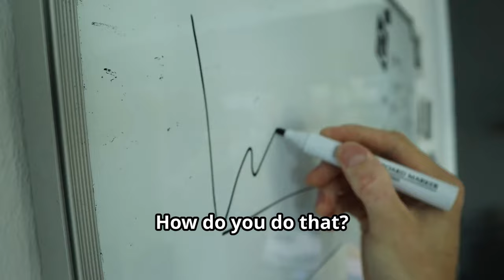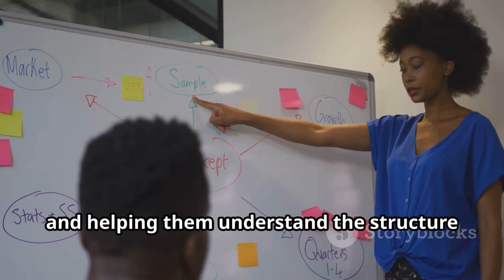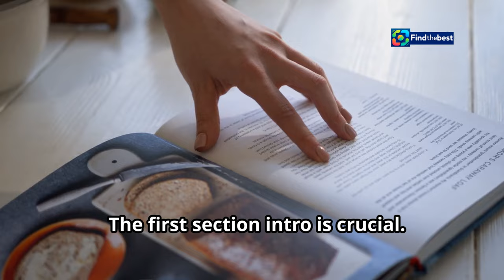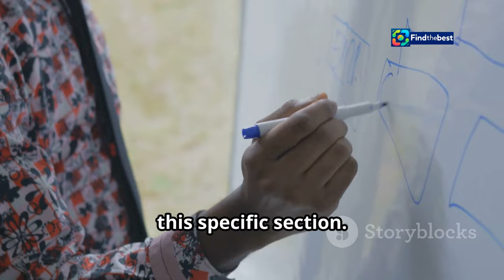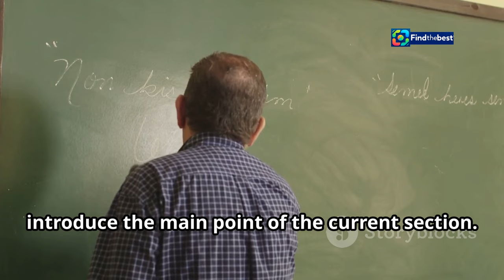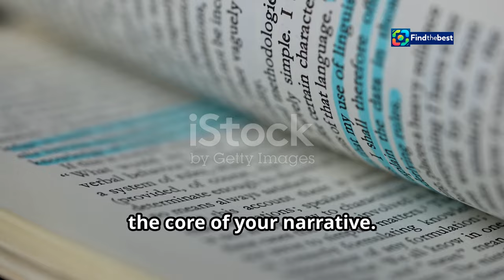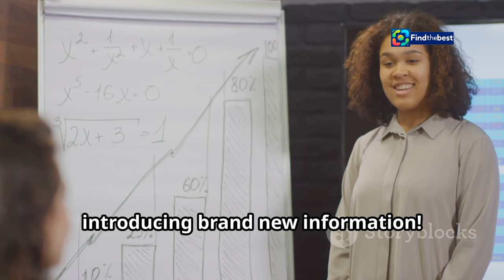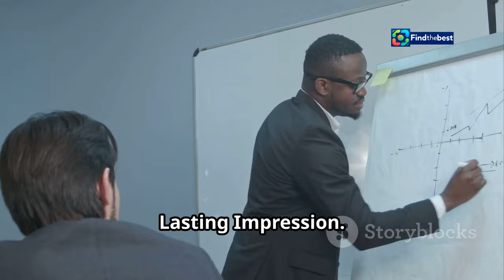Culemborg, een gelukkige stad? – Sint-Maarten als inspirator!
OUTLINE:
00:00:00 The Power of a Strong Start
00:02:36 Grabbing Attention From the Get-Go
00:03:22 First Impressions Matter
00:03:52 Your Answer Awaits
00:06:14 Keeping the Momentum Going
00:06:48 Unlocking the Secrets of the Middle
00:08:33 Leaving a Lasting Impression
00:09:11 Crafting a Memorable Conclusion
00:10:01 Leaving a Lasting Impression

**Category:**
People & Blogs

**Description (Dutch):**
🌟 Welkom bij onze video over Culemborg en de bijzondere viering van Sint-Maarten! 🎶 Op zondag 10 november 2024 organiseert het Gregoriaans Koor Utrecht een prachtige Vesperviering in de Grote of Barbarakerk. Dit evenement staat in het teken van de eeuwenoude traditie van Sint-Maarten, die ons inspireert om te reflecteren op wat het betekent om een gelukkige stad te zijn. 🇳🇱✨

🎤 Geniet van de betoverende klanken van Gregoriaanse muziek en laat je meevoeren door de verhalen van Bisschop Radboud. Ontdek hoe de heilige Sint-Maarten een kostbare edelsteen aan de hemel is, en hoe zijn bescherming ons kan inspireren! 💎🌌

🕖 De Vesperviering begint om 19.00 uur, en er is geen toegangsprijs. Wel is er een collecte tijdens de viering. Laten we samen de rijkdom van onze cultuur vieren! 🎉

**Description (English):**
🌟 Welcome to our video about Culemborg and the special celebration of Saint Martin! 🎶 On Sunday, November 10, 2024, the Gregorian Choir Utrecht will hold a beautiful Vesper service in the Great or Barbarakerk. This event highlights the age-old tradition of Saint Martin, inspiring us to reflect on what it means to be a happy city. 🇳🇱✨

🎤 Enjoy the enchanting sounds of Gregorian music and let the stories of Bishop Radboud carry you away. Discover how Saint Martin is a precious gem in the sky and how his protection can inspire us! 💎🌌

🕖 The Vesper service starts at 19:00, and there is no entrance fee. There will be a collection during the service.